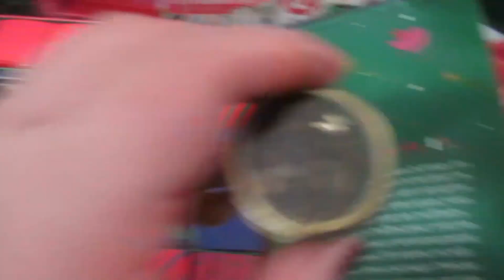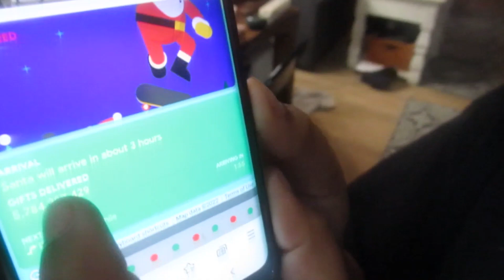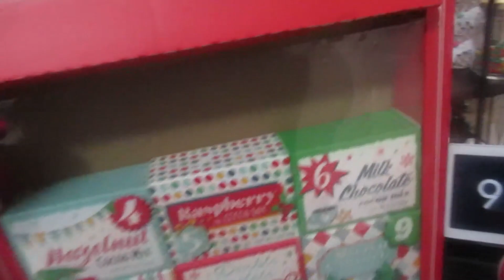Catching up on all the Christmas things | Vlogmas Day 24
MENTIONS